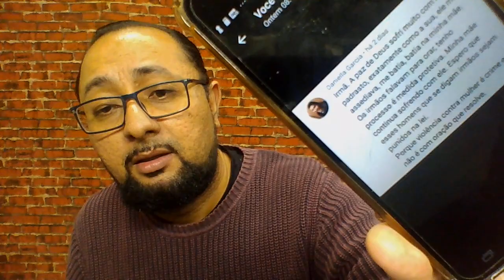CCB || ELE ME BA.TIA || FUI ASSE.DIADA POR ELE || TESTEMUNHO DA IRMÃ DANIELLA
BREVE REFLEXÃO NO TESTEMUNHO DA IRMÃ DANIELLA GARCIA  DA CCB.